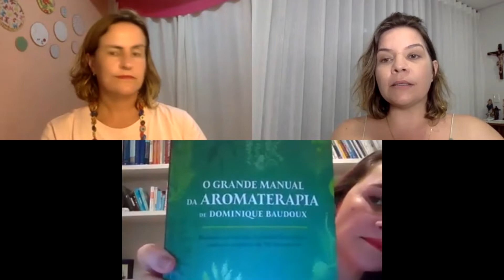(LIVE 54) - GOTAS ESSENCIAIS - FALANDO SOBRE ÓLEOS PARA IMUNIDADE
Um bate papo interativo sob a perspectiva de empresárias, médica e fisioterapeuta neurofuncional.

🌱 PARTICIPE DA NOSSA LIVE ESPECIAL: O USO DOS ÓLEOS ESSENCIAIS NA SUA ROTINA DIÁRIA. 🌱